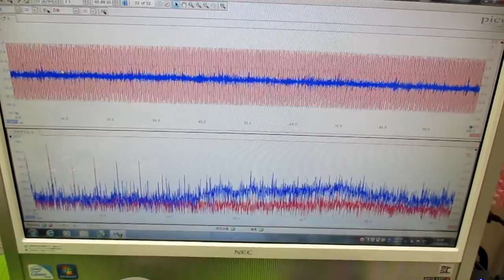メガヘルツの超音波発振制御技術 ultrasonic-labo